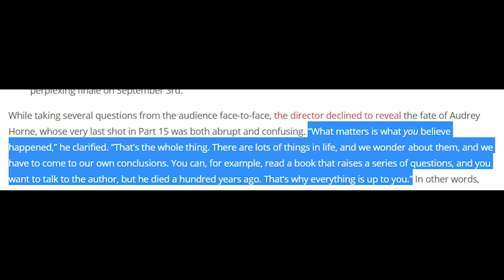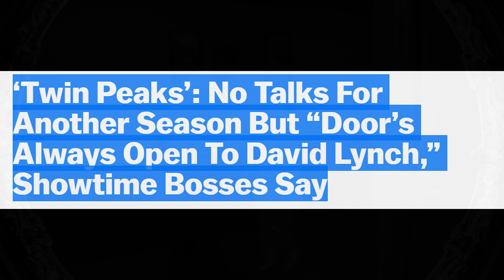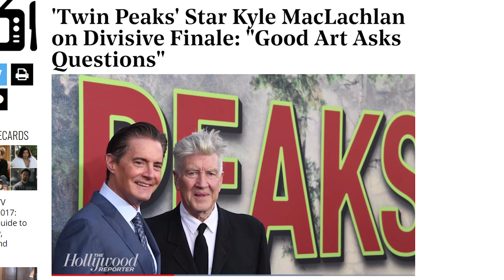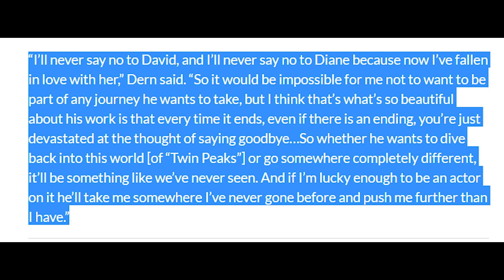[Twin Peaks] Season 4 | Will There Be One? | David Lynch Kyle MacLachlan Laura Dern Weigh In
Twin Peaks season 4 is something a lot of fans would like to see.  The good news is that David Lynch hasn't ruled s4 out.
Twin Peaks season 4 may only be a dream at this point, but then who is the dreamer? David Lynch was recently asked if there were plans for a fourth season of Twin Peaks, and he said it was too early to tell. He mentioned that the Return took four and a half years to write and film, but he didn't rule out making a season 4. In fact, he said that fans would have to be extremely patient, but he never said he wasn't interested in making another Twin Peaks season.
Kyle MacLachlan is the star of Twin Peaks, and he is very interested in participating in a season 4. He said he hates to say goodbye to characters, especially Twin Peaks' Agent Dale Cooper. In season 3 he played several different versions of Agent Cooper, and says he doesn't exactly know what happened in the finale. He is on board to make more episodes of Twin Peaks if David Lynch and Mark Frost agree to do them in the future.
Laura Dern who plays Diane in Twin Peaks, and several other actors have all said they would love to do the show again. Showtime said there were no talks about a fourth season yet, but they also said the door is always open to David Lynch if he wants to make more Twin Peaks seasons. We hope that season 4 will become a reality because it opens up so much to speculate about. Will Laura Palmer and the other citizens of Twin Peaks spend more time with Agent Cooper?
What did you think about Twin Peaks season 3 episode 18? Do you think it leaves the door open for a season 4 of Twin Peaks?
Twin Peaks Stuff:
Twin Peaks: The Original Series, Fire Walk With Me & The Missing Pieces (on sale now!)
The Secret History of Twin Peaks: A Novel
Funko Action Figures Twin Peaks Dale Cooper, Laura Palmer, Bob, Log Lady 4 Pack Action Figure
Twin Peaks: The Final Dossier (preorder)